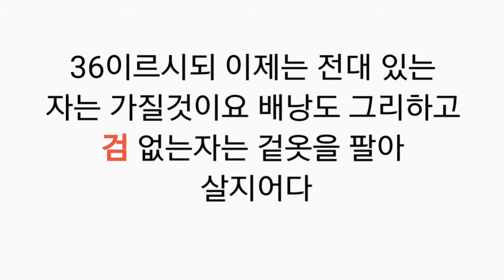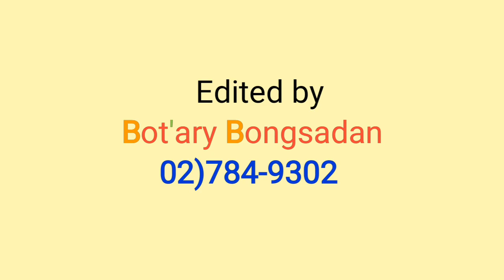겉옷을팔아검을사라/눅22:35-38/이동석목사170625